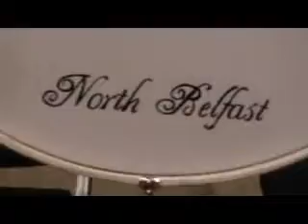Pride of the Shore Flute Band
Playing at the Sons of Kai indoor competition 2010